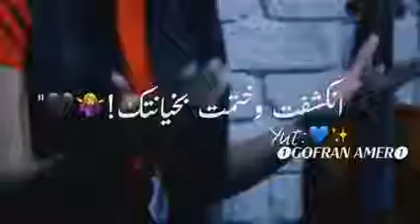منو يحب هاي اغنيه اني موت عليه 😍